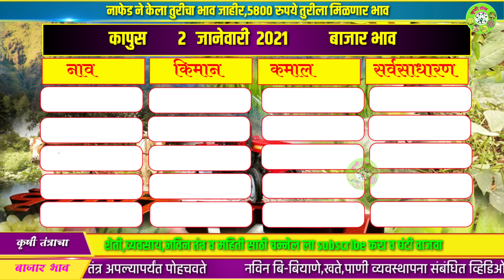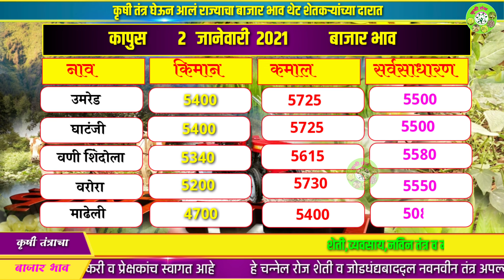2021 चा नवा बजार भाव |आजचा कापूस बाजार भाव | 2/1/2021 | cotton market rate | kapus bajar bhav